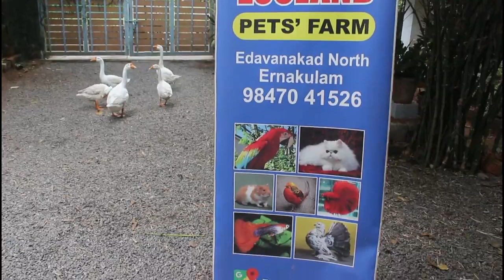Zooland Pet's Farm 🐲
Zooland Pets Farm
Farm in Ernakulam
Kolliyil House, Edavanakad Post, Ernakulam, Kerala

Special thanks 🥰❤️ :- Shibu Krishna & Akhilash